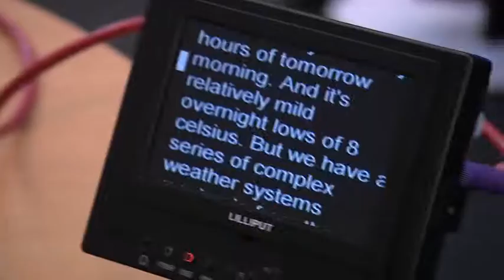TeenTech and BBC Academy - Birmingham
TeenTech and  the BBC Academy in Birmingham worked together to create a day which gave young people insight into careers in BBC Engineering. Students came from schools and colleges across the city to get a sense of what goes on behind the scenes and how they could play a part in it.